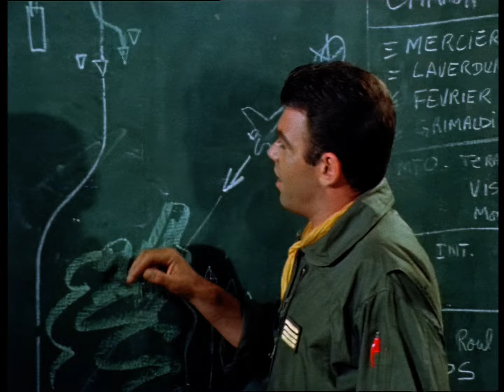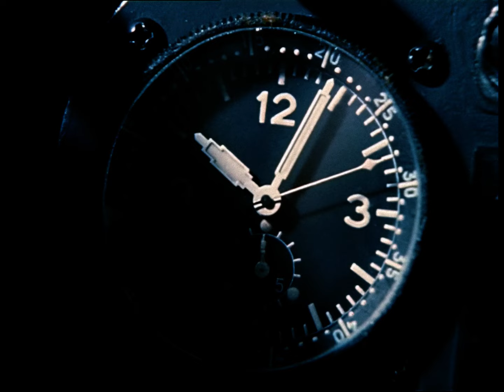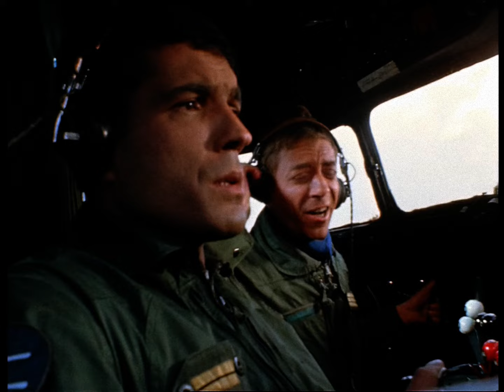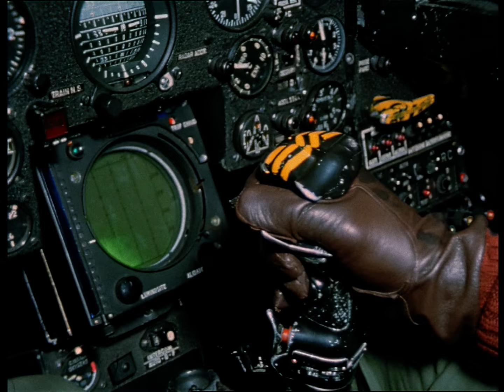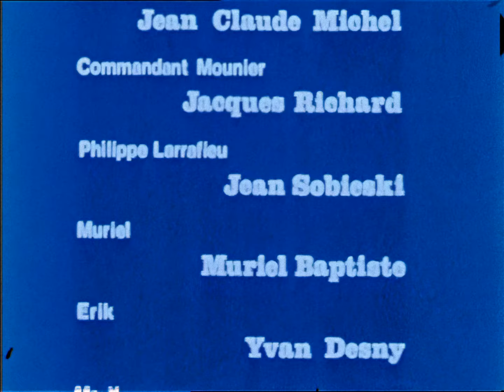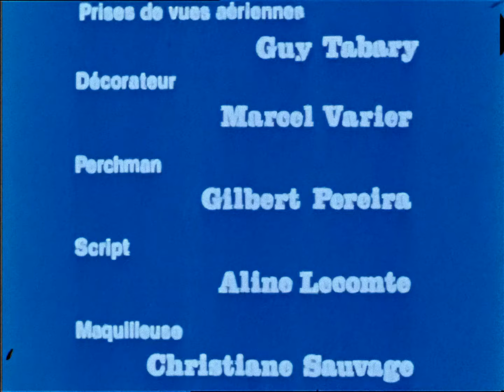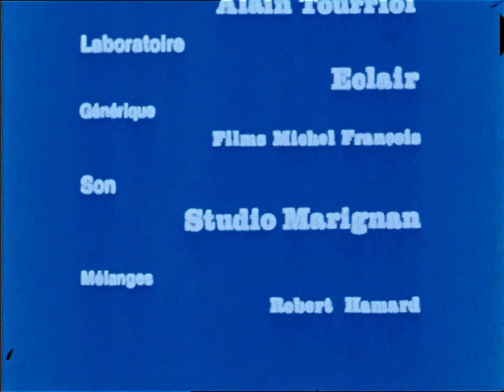Les Chevaliers Du Ciel S1 Ep 013 VF 1080p